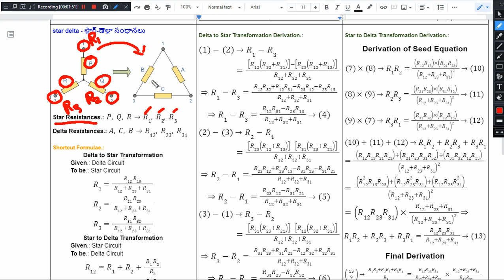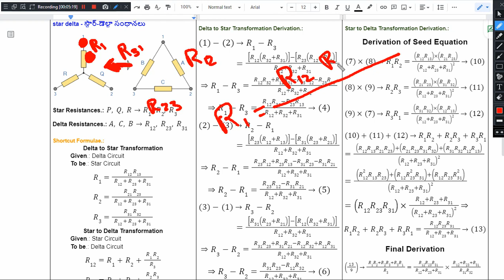TSSPDCL JLM Classes - 013 | Fundamentals of Electricity - 10 | Delta-Star Transformation Short Trick